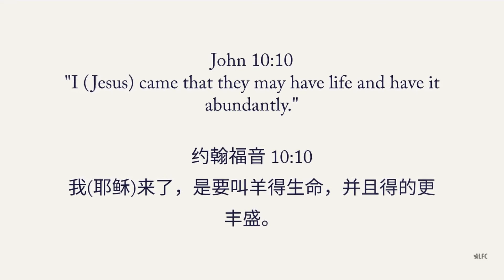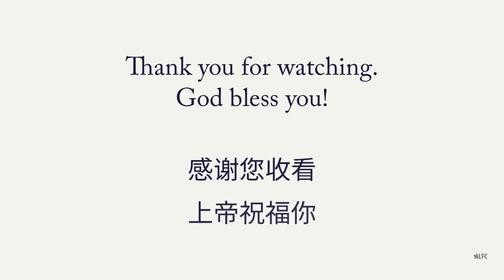ALFC Devotional (English) - 21 Oct 2020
By Pastor Lydia Ang of ALFC